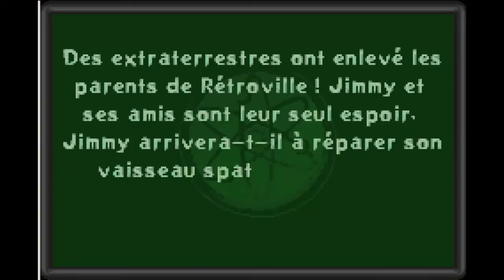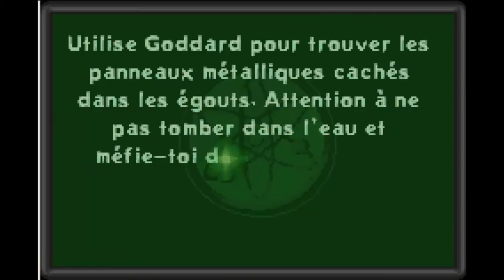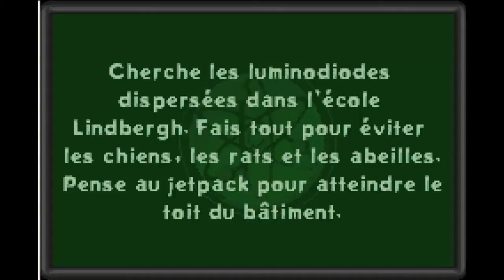Jimmy Neutron : Un Garçon Génial - ROBERT PAS TRES SYMPA [Gameplay FR/HD]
ALLER GO SUR UN JEU DE NOTRE ENFANCE ! VOYONS VOIR SI C'EST DROLE AHAH

Description : Jimmy Neutron : Un Garçon Génial est un jeu d'action/plates-formes sorti sur Gameboy Advance. Retrouvez tout l'univers déjanté de la série Jimmy Neutron dans un jeu où vous décidez directement de ce qu'il faut faire. Pour cela, vous avez accès à une multitude d'inventions délirantes.

J'ai une ptite page Facebook toute douce que tu peux également "Like" en cliquant là

Tchao ;) A la prochaine pour de nouvelles aventures!